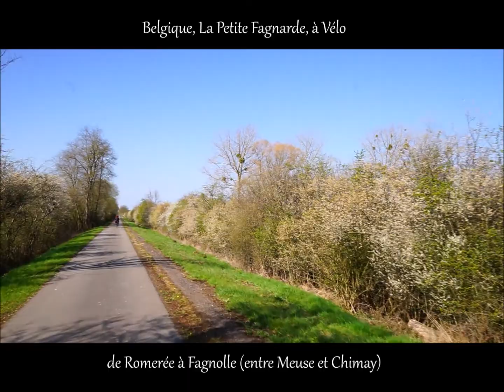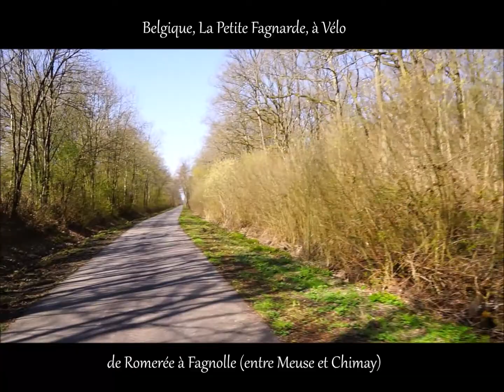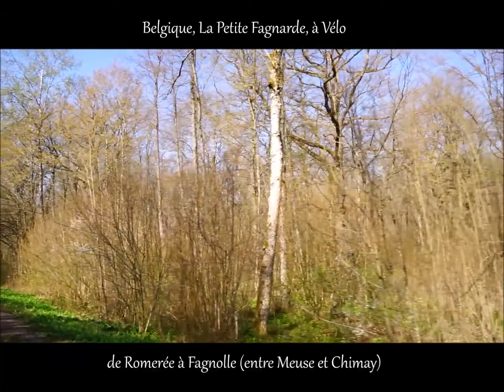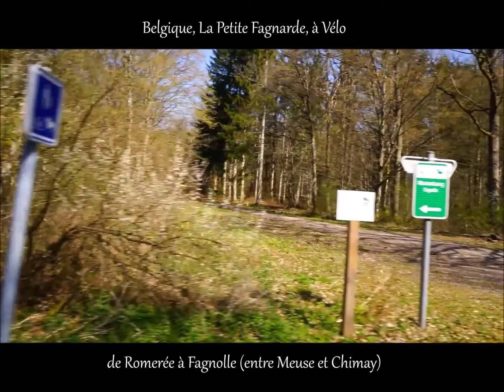Ravel 2, La Petite Fagnarde, à Vélo, L156, Romerée, Matagne la Petite, Fagnolle, Belgium, Avril 2021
2021byHabariSalam ... leBeauVéloDeRAVeL ... On Longe la Frontière Française BELGIUM by BIKE, La Belgique à Vélo

Vélo, RAVeL en Belgique du Sud, Wallonie